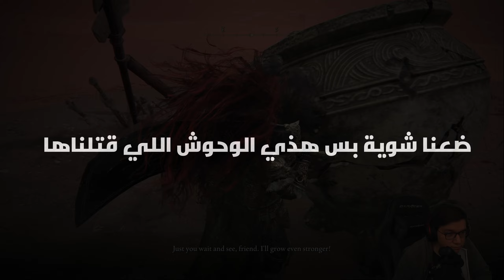Elden Ring | الجزء 28 | البحث عن الأرض المحرمة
كود الخصم : Lazy